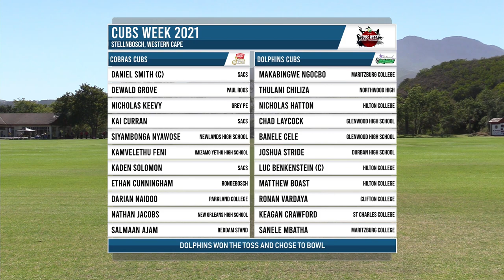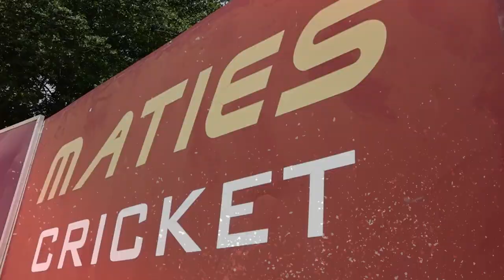HIGHLIGHTS: Hollywoodbets Dolphins Cubs vs Six Gun Grill Cape Cobras Cubs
Watch the extended highlights from the game between the Hollywoodbets Dolphins Cubs and the Six Gun Grill Cape Cobras Cubs